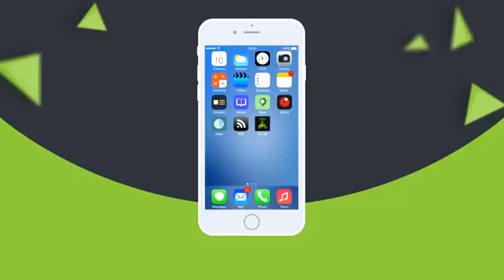What is GO-JEK?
Short video introduction to GO-JEK and its services.